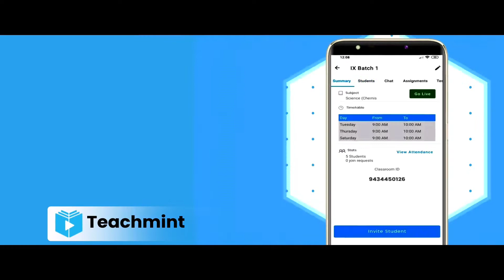कक्षा 11वी भौतिक विज्ञान प्रश्न बैंक के उत्तर ||सरल रेखा में गति तथा समतल में गति ||Teachmint